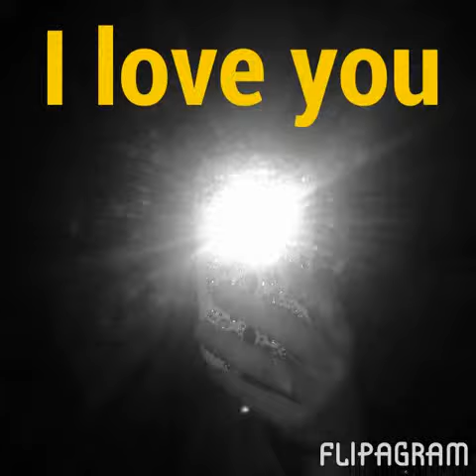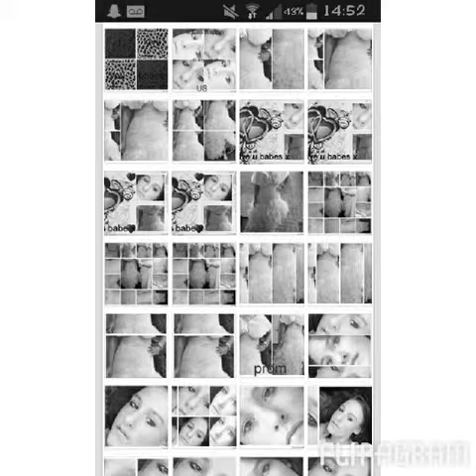The relationship is a crime(23)